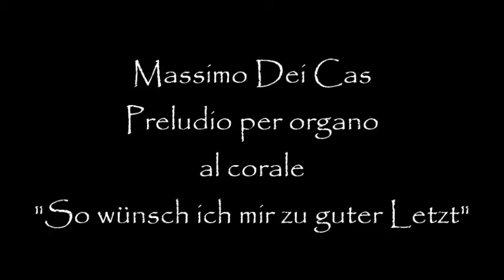Massimo Dei Cas - Preludio per organo al corale "So wünsch ich mir zu guter Letzt"